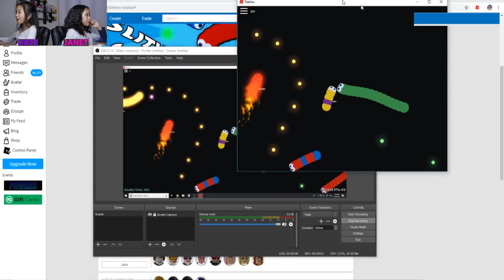Slither.io on Roblox! Leaderboard Challenge! / Roblox: Slithery Snakes 🐍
In this video, we are playing Slithery Snakes on Roblox. This is slither.io on Roblox! We become a slithery little snake. We must work to grow by eating shimmering food pellets scattered across the map and use tactics to defeat the other slithery opponents! Can we become the biggest, baddest snake and achieve a top spot on the leader-board?!?!